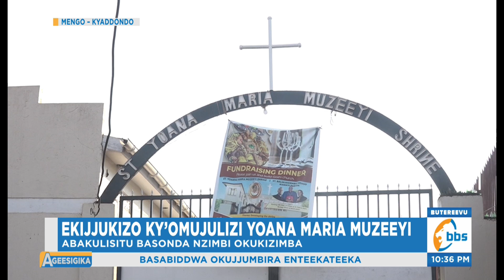Basonze ssente okuzimba ekijjukizo kya Yoana Maria Muzeeyi